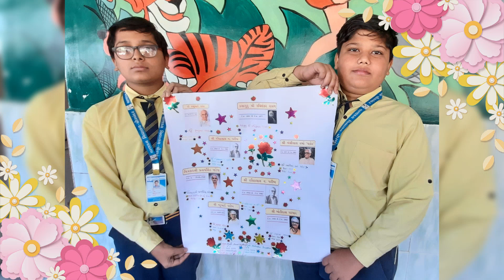std-8 સમાજિક વિજ્ઞાન એકટીવીટી